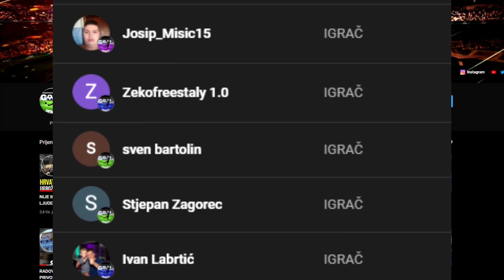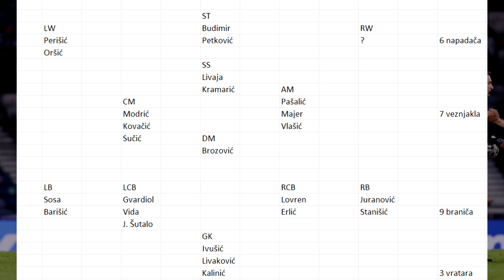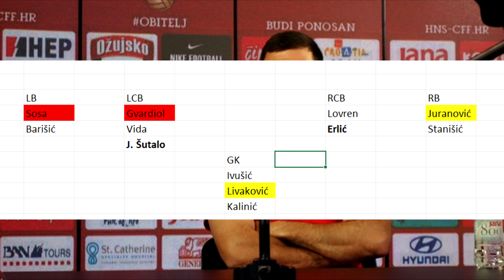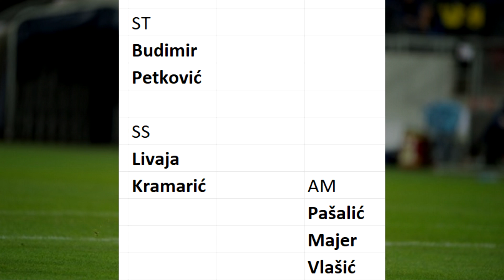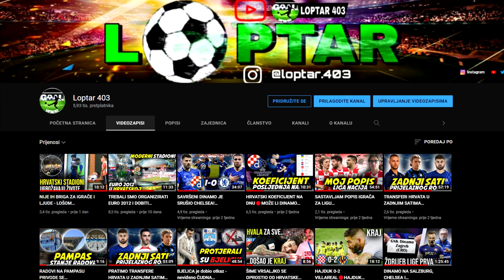NAJJAČI SASTAV HRVATSKE I DILEME KOJE DALIĆ TREBA RIJEŠITI UOČI SVJETSKOG PRVENSTVA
Samo tri utakmice ostale su Hrvatskoj nogometnoj reprezentaciji do svjetskog prvenstva. Dvije od njih igraju se u sljedećih par dana, a nama se nameće nekoliko pitanja vezanih za postavu koja razrađujemo u ovom videu...

Hvala na 5935 pratitelja.
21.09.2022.